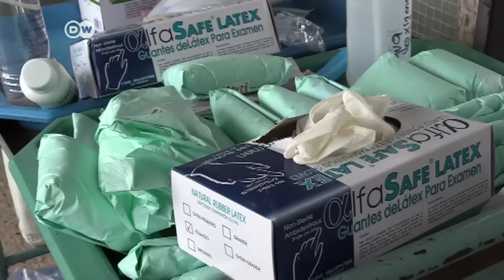Venezolanos acuden a hospitales colombianos - Cúcuta (frontera) - Deutsche Welle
Vídeo grabado y editado por Aitor Sáez sobre el incremento de venezolanos que acuden a hospitales colombianos, especialmente en  Cúcuta, frontera de Colombia. Emitido en Deutsche Welle. 02/01/2017